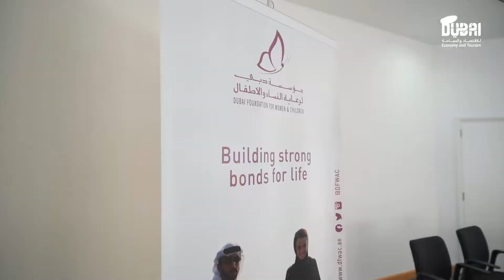"مبادرة ”كسوة العيد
قامت مؤسسة دبي لرعاية النساء والأطفال بالتعاون مع دائرة الاقتصاد والسياحة في دبي , بتنظيم مبادرة ”كسوة العيد“ ,وتم تقديم اكثر من ٧٠٠ هدية بالدعم من ممزورلد - المعني بالأم والطفل, خلال الشهر الفضيل
وقد هدفت المبادرة إلى تعزيز التعاون بين القطاع الحكومي والمؤسسات الخاصة لما فيها من تأثير إيجابي وتوعوي على المجتمع وإدخال الفرحة على قلوب الأطفال في العيد

Dubai Foundation for Women and Children (DFWAC) along with The Department of Economy and Tourism (DET) in Dubai, coordinated more than 700 gifts for the Eid donation initiative with the support of Mumzworld during Ramadan.

The initiative aimed to enhance cooperation between the government and private sectors as a means to raise awareness and positivity in the society, and bring happiness to the little ones during Eid.⁣